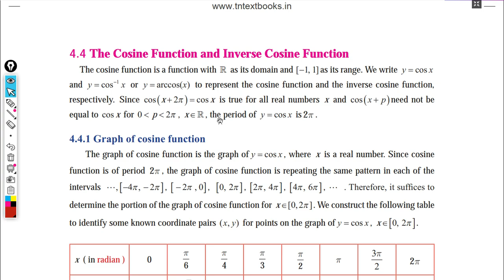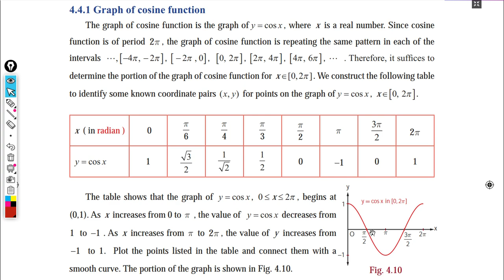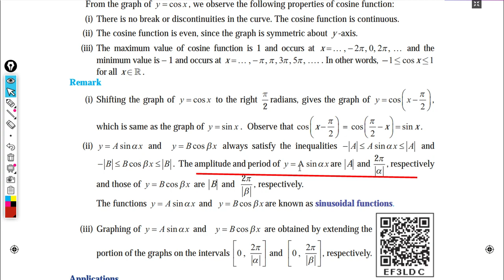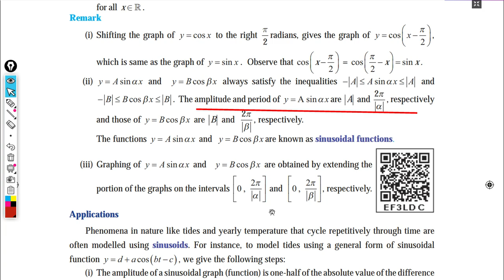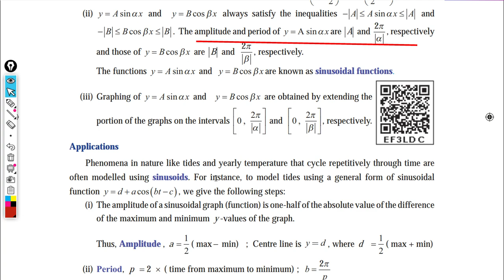Inverse Trigonometric Function - Cos function(4.2) - Part 5 - 12std